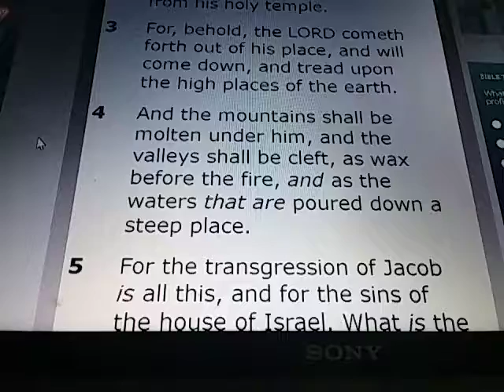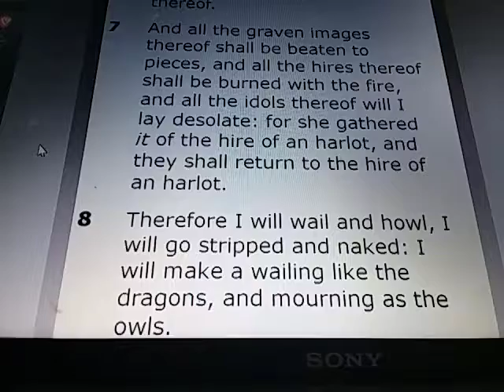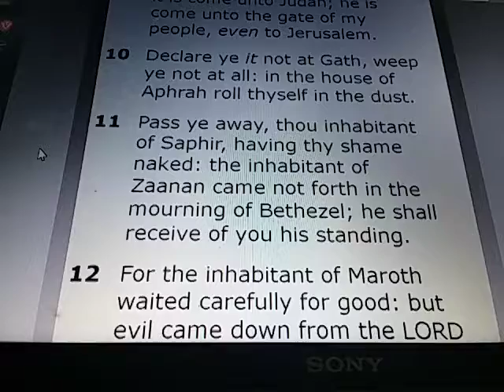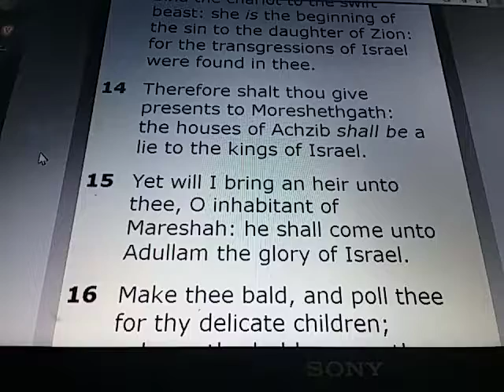MICAH Chapter 1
MICAH 1:

1) The word of the LORD that came to Micah the Morasthite in the days of Jotham, Ahaz, and Hezekiah, kings of Judah, which he saw concerning Samaria and Jerusalem.

2) Hear, all ye people; hearken, O earth, and all that therein is: and let the Lord GOD be witness against you, the Lord from his holy temple.

3) For, behold, the LORD cometh forth out of his place, and will come down, and tread upon the high places of the earth.

4) And the mountains shall be molten under him, and the valleys shall be cleft, as wax before the fire, and as the waters that are poured down a steep place.

5) For the transgression of Jacob is all this, and for the sins of the house of Israel. What is the transgression of Jacob? is it not Samaria? and what are the high places of Judah? are they not Jerusalem?

6) Therefore I will make Samaria as an heap of the field, and as plantings of a vineyard: and I will pour down the stones thereof into the valley, and I will discover the foundations thereof.

7) And all the graven images thereof shall be beaten to pieces, and all the hires thereof shall be burned with the fire, and all the idols thereof will I lay desolate: for she gathered it of the hire of an harlot, and they shall return to the hire of an harlot.

8) Therefore I will wail and howl, I will go stripped and naked: I will make a wailing like the dragons, and mourning as the owls.

9) For her wound is incurable; for it is come unto Judah; he is come unto the gate of my people, even to Jerusalem.

10) Declare ye it not at Gath, weep ye not at all: in the house of Aphrah roll thyself in the dust.

11) Pass ye away, thou inhabitant of Saphir, having thy shame naked: the inhabitant of Zaanan came not forth in the mourning of Bethezel; he shall receive of you his standing.

12) For the inhabitant of Maroth waited carefully for good: but evil came down from the LORD unto the gate of Jerusalem.

13) O thou inhabitant of Lachish, bind the chariot to the swift beast: she is the beginning of the sin to the daughter of Zion: for the transgressions of Israel were found in thee.

14) Therefore shalt thou give presents to Moreshethgath: the houses of Achzib shall be a lie to the kings of Israel.

15) Yet will I bring an heir unto thee, O inhabitant of Mareshah: he shall come unto Adullam the glory of Israel.

16) Make thee bald, and poll thee for thy delicate children; enlarge thy baldness as the eagle; for they are gone into captivity from thee.